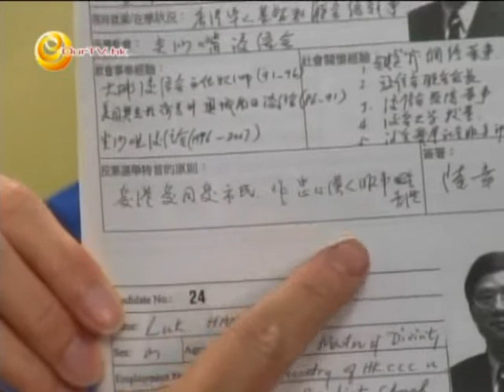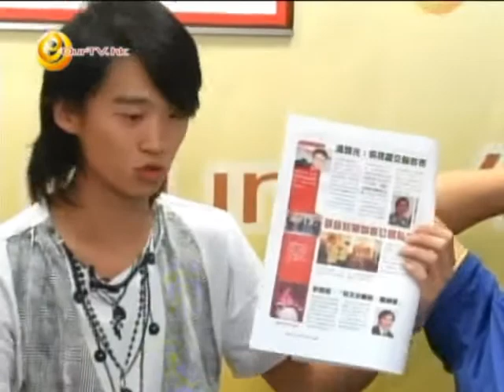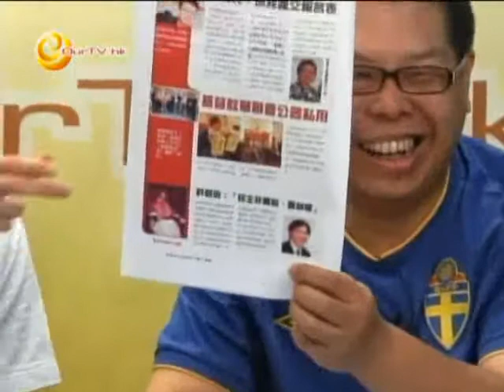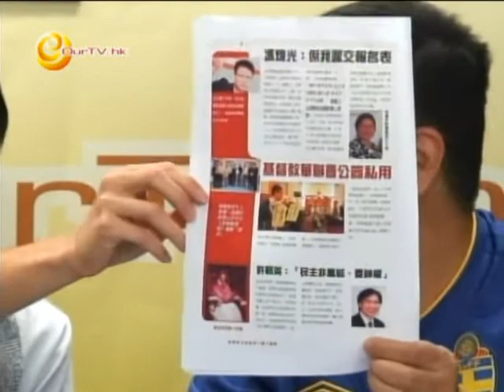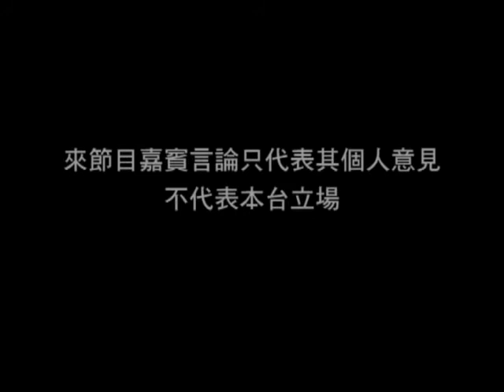《呻吟透視》第117集：司法覆核基督教選委